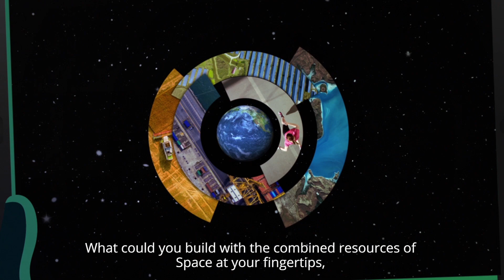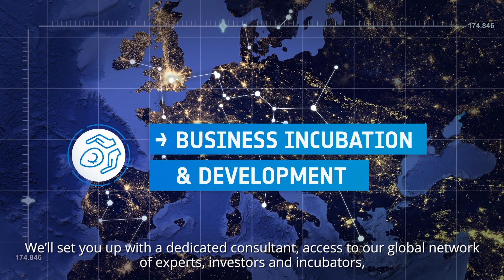Powering Businesses with Space Data | ESA Business Applications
The European economy is powered by space, so you might already be considering how to use it in your business.

At ESA Business Applications we've been driving change across the world for years, and our network continues to grow.

We want you to be a part of that.

We have invested an average of half a million euros in more than 500 businesses across Europe, supporting them in leveraging space in commercial ventures.

And it goes way beyond the money.

We'll set you up with a dedicated consultant, access to our global network of experts, investors and incubators, a collection of space resources and a mark of credibility that'll propel your business well beyond its launch.

What will you build with the combined resources of space at your fingertips?

To find more information on our projects and news, head to our

Featured in this video:

Space resources
Satellites
Satellite data
Internet of Things
Global transport systems
Space innovation
Business growth
Zero equity funding
Investors & incubators

ESA Space Solutions is the go-to place for great business ideas involving space in all areas of society and economy. We support entrepreneurs in Europe in the development of businesses using satellite applications and space technology.

Are you an entrepreneur running a start-up or established business? We can help you with funding support, business incubation, access to investors and expertise.